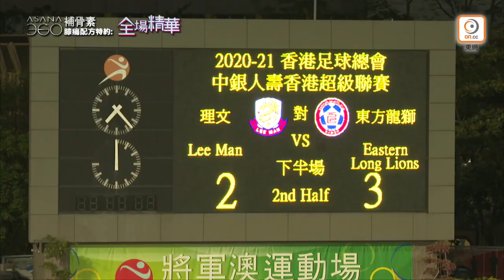🎞賽事精華｜【港超聯】理文 2:3 東方龍獅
⏱Full Time 理文 2-3 東方龍獅

⚽️13’ 辛祖
⚽️26’ 盧卡斯
⚽️70’ 艾華度